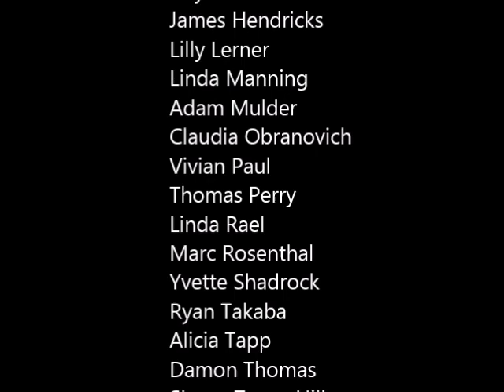TEXAS DIMENSIONAL AT THE SAN ANTONIO ART LEAGUE MUSEUM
TEXAS DIMENSIONAL OPENS IN SAN ANTONIO JANUARY 8
Collaborative artists Andre and Virginia Bally are curating a statewide showcase of fine art in three dimensions called Texas Dimensional. Inspired by the huge success of Art in 3 Dimensions, which they curated in 2015 for Centro Cultural Azatlan, this invitational exhibition will feature Texas artists in various 3D media including clay, glass, wood, fiber and metal. The exhibit will run from January 3rd through February 17th, 2023, at SAALM.

The Ballys, in collaboration with SAALM, will create a curator’s catalog featuring each artist’s biography and artist statement with images of their work. Among the 37 featured artists are Danville Chadbourne (San Antonio), Roy Hanscom, Sherry Tseng Hill, and Joe Haden (Houston), and Lilly Lerner (Kerrville).